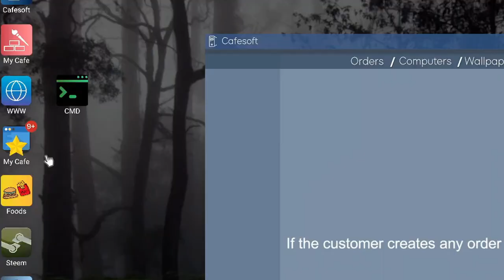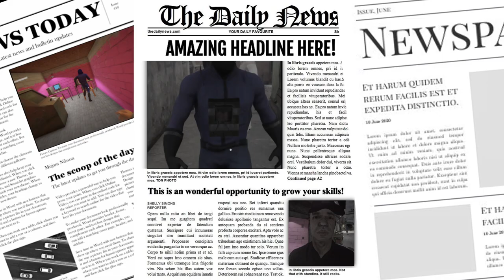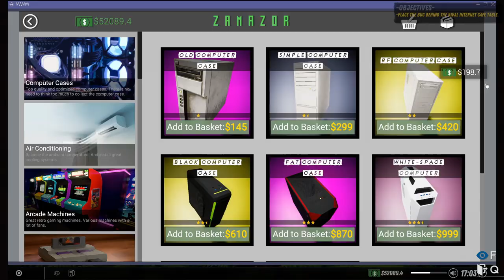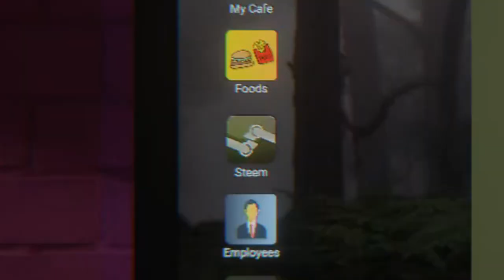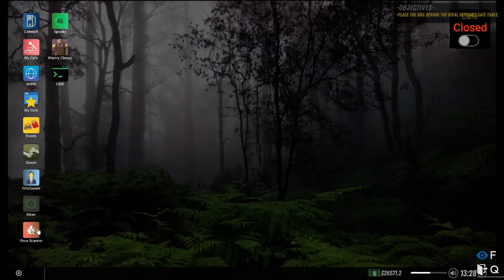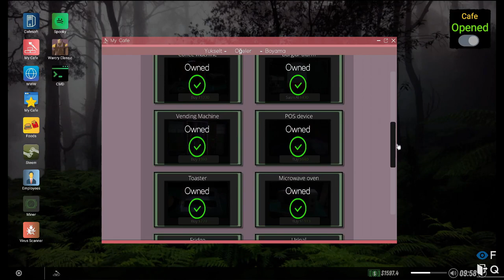This Steam Games Makes You A T*rrorist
Internet Cafe 2 is kind of crazy